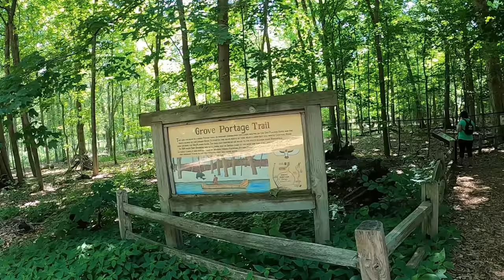senderismo para caminar🚶‍♂️ al aire libre senderismo hiking🚶‍♂️De Paseo por el Bosque Video en 4K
hola chic@s sean bien venidos al canal de {alex & mari} a qui encontraras videos de algunos lugares de los que salimos a caminar viajar y de paisajes hermosos

ayúdanos a crecer en EL canal 1000. GRACIAS 1000